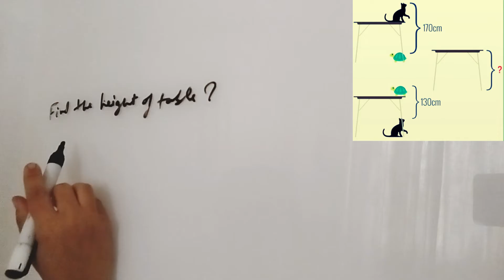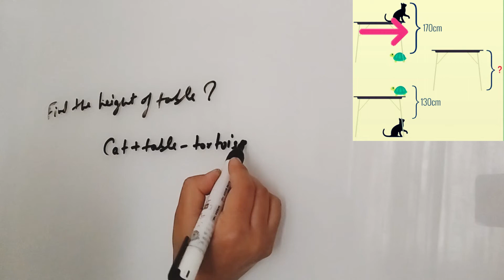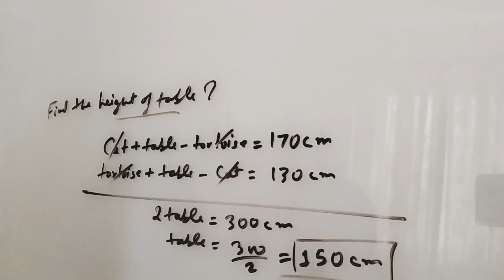Find the Height of table? Cat Table Tortoise Puzzle||How to solve this Quickly within 5 Minutes?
Find the Height of table? Cat Table Turtle Puzzle||How to solve this Quickly within 5 Minutes?||
What is the height of the table cat turtle riddle?
How do you solve a cat turtle table problem?
How tall is the table 170 cm130 cm?
What is the height of a table?
'What is the height of the table' answer:
How Tall Is The Table? | Cat, Tortoise, Table - With Answer
Homework In China – How Tall Is The Table?
Did you solve it? From Russia with logic
Cat and Tortoise Height Puzzle

Cat table turtle height puzzle solution
Cat table turtle height puzzle answers
Cat table turtle height puzzle answer key
how tall is the table - cat and mouse 120cm 90cm
cat turtle table problem
what is the height of the table .?? 170 cm i 130 cm
how tall is the table cat and turtle 40 inch and 30 inch
find the height of the table